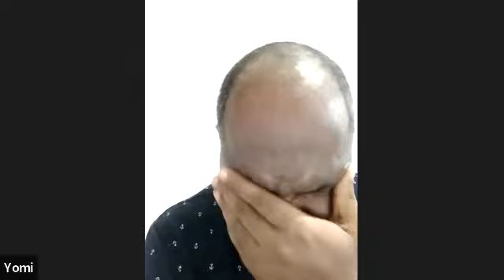Diversity, Inclusiveness, Equity and Belonginess